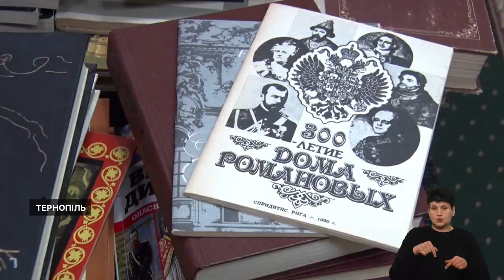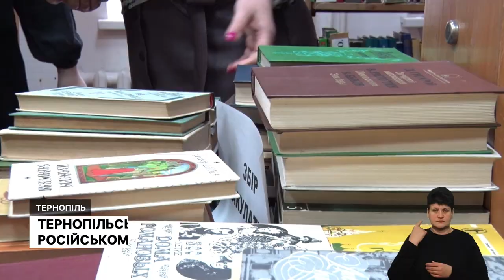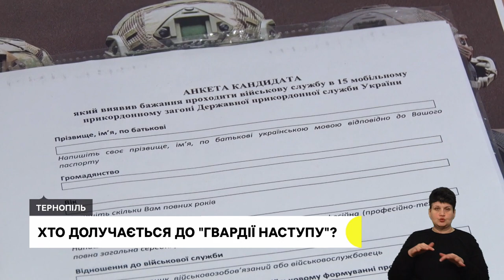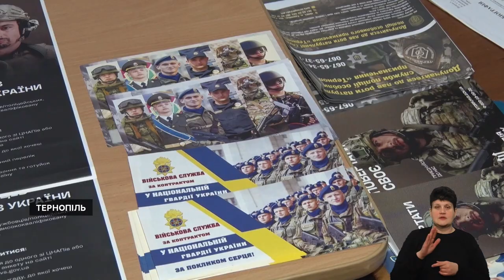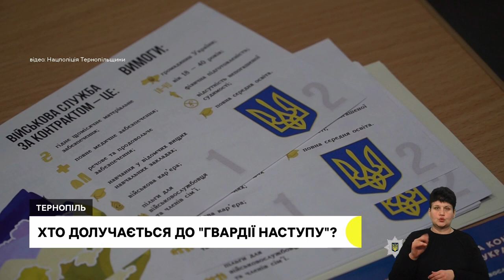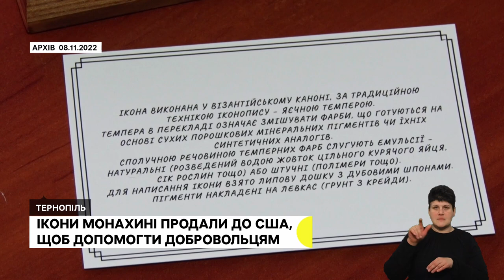Ваучери на ліки, російськомовні книжки – на макулатуру І 14.02.2023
- 330 тисяч гривень на медикаменти: переселенцям надають допомогу в "Міському центрі турботи"
- У бібліотеці Тернополя розпочали акцію «Інтелект переможе війну». За отримані гроші куплять українські видання
- Вона – з Маріуполя, волонтерить у Центрі підтримки переселенців. Він – із Запоріжжя, знайшов роботу в службі доставки